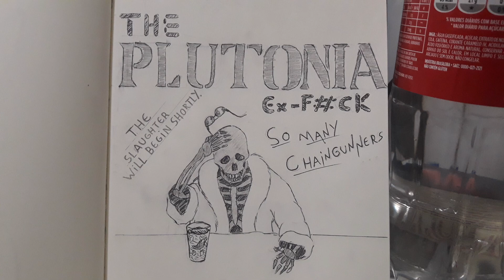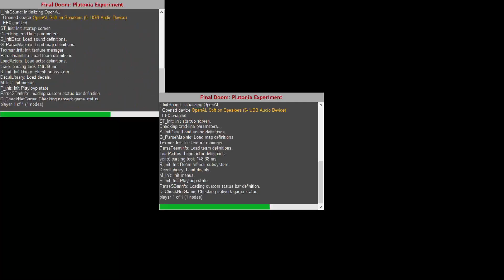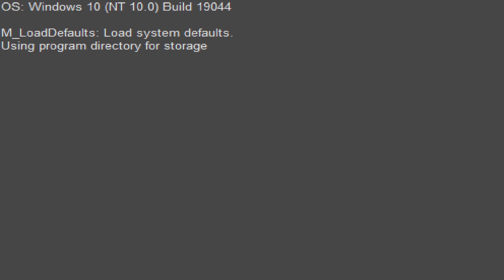[Full stream] - Final DOOM: The Plutonia Experiment [Part 6]